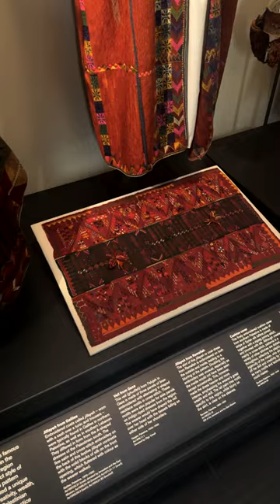Arabian Clothing: A Visual Tour of Palestinian Embroidery at the British Museum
Delve into the mesmerizing world of Arabian Clothing as we take you on a visual journey through the exquisite Palestinian embroidery exhibited at the British Museum. From the intricate taqsireh jackets of Bethlehem to the ornate shatweh headdresses, every piece is a testament to the rich cultural heritage and unparalleled craftsmanship of Palestinian artisans. 🌍🧵

If you're intrigued by the stories behind these traditional garments, you're in for a treat! Read our in-depth blog post that uncovers the narratives woven in silk and cotton, tales of bustling markets, and the legacy passed down through generations. Every stitch has a story to tell.